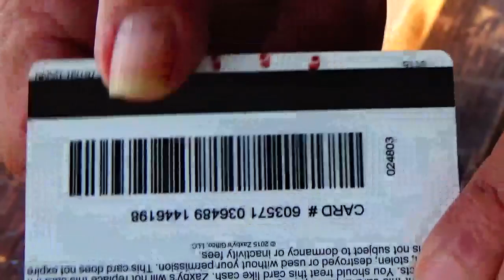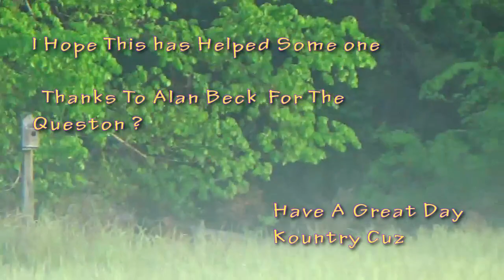Making A Lap Steel Nut Demo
A Demo of Cutting and fitting A lap steel guitar Nut for 6 String